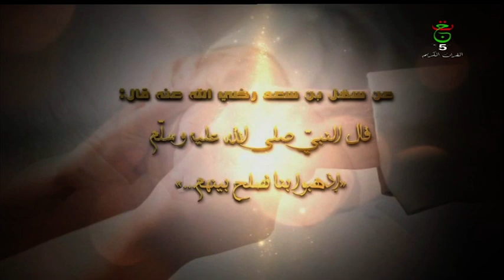والصلح خيرـ العدد 470 الصلح و القيم